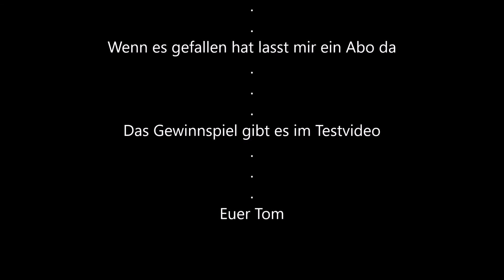Neuzugänge #17: NES, SNES, WII und PS4 Games ¦ Gewinnspiel Ziehung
Viel Spass bei meinen Neuzugängen. Es gibt Viel zu sehen und die Gewinner der Preise stehen fest. Der Konsolentest und ein neues Gewinnspiel gibt es im 2. Teil.

Viel Spass euer Tom